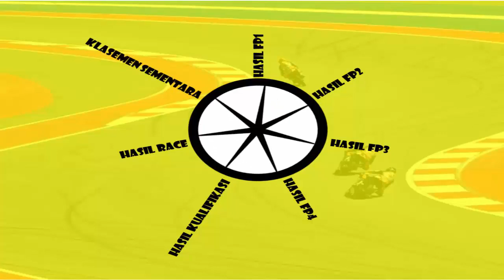Hasil FP1 MotoGP Argentina 2023 ~ MAVERICK Vinales TERCEPAT, ALEIX KEDUA ~ MotoGP Hari ini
halo sobat youtube kali ini kami hadirkan lagi informasi mengenai Hasil FP1 MotoGP Argentina 2023 ~ MAVERICK Vinales TERCEPAT, ALEIX KEDUA ~ MotoGP Hari ini

Hasil Latihan Bebas MotoGP Argentina 2023,Hasil GP Argentina 2023,Hasil FP1 MotoGP Argentina 2023,Hasil FP1 MotoGP Argentina 2023 Hari ini,hasil MotoGP hari ini,Hasil FP1 MotoGP 2023 Hari Ini,
Hasil MotoGP Argentina 2023 Hari ini, Hasil FP1 MotoGP Argentina 2023,Hasil FP1 MotoGP Argentina Hari ini, Hasil Terbaru FP1 MotoGP Argentina Hari ini, Hasil Terbaru MotoGP Hari ini,MotoGP 2023 Argentina,
Hasil MotoGP hari ini,marc marquez, fabio quartararo,aleix espargaro,francesco bagnaia, tigo baradiak,

tigobaradiak[@]gmail[.]com